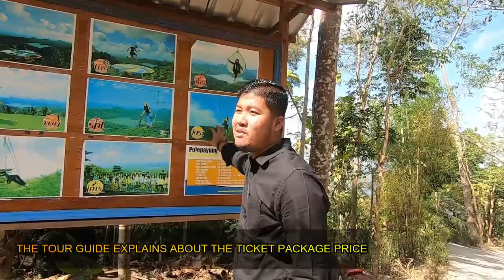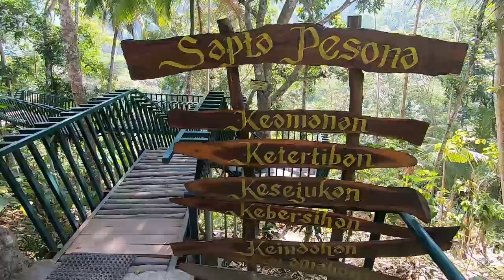TEROKAI CANDI BOROBUDUR TEMPLE | I LOVE TRIP TO JOGJA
Hi I'm back.. Sorry guys lama tak upload busy sikit kebelakangan ini. Now Hanis nak share dengan korang pengalaman Hanis bercuti di Jogjakarta. Sumpah best gila guys, tak tipu. Jogja adalah antara tempat percutian yang Hanis takkan lupakan. Jika ada rezeki lagi selepas Covid19 akan Hanis kesana lagi. Dan kalau korang nak tahu Hanis ada mix Jawa Jogja, nenek moyang Hanis belah emak dulu asal sana. Tapi Hanis dah keturunan yang ke7-8.

Video akan di upload setiap AHAD pada jam (3:15pm). Sebarang perubahan akan di beri tahu dari masa ke semasa.

Semoga anda semua terhibur dengan content saya dan jika ada sebarang idea boleh coment di bawah ini. InsyaAllah saya akan baca dan pertimbangkan permintaan anda semua.

Bagi yang baru mengenali channel saya. Channel ini tidak pernah limit content, saya channel pelbagai. Ada masa saya akan buat Vlog, Unboxing, Review, Mukbang, Travel, Cooking, Short video music and other.